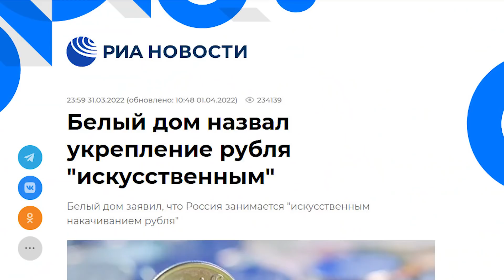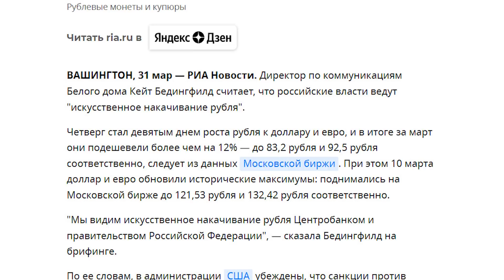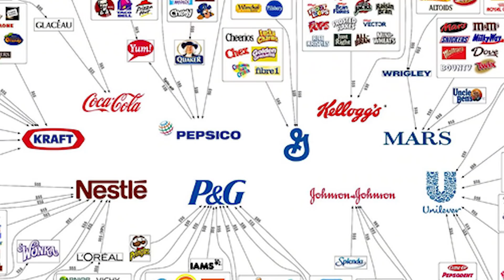Ой, всё! Штатам не нравится курс рубля!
Белый дом заявил об искусственном накачивании рубля Центробанком и правительством России. Директор по коммуникациям Белого дома Кейт Бедингфилд заявила, что российские власти искусственно укрепляют курс национальной валюты. Об этом сообщает РИА Новости.

По ее словам, курс рубля больше не может расцениваться как адекватный индикатор положения дел в российской экономике в связи с предпринимаемыми Москвой действиями.

Помимо этого, она отметила, что в Вашингтоне убеждены в эффективности антироссийских санкций. Бедингфилд добавила, что в России наблюдается «драматическая инфляция», а инвесторы не хотят вкладываться в экономику страны.